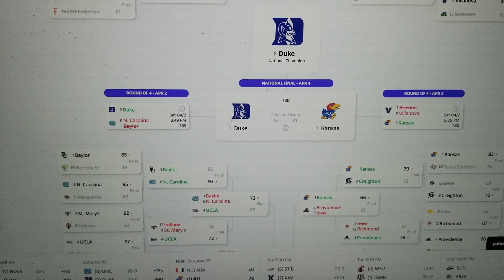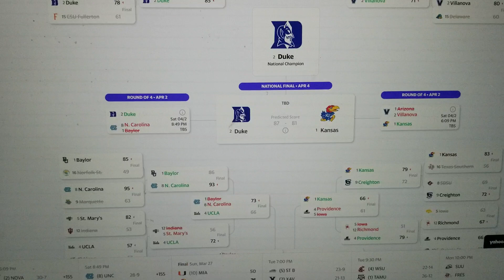Duke And UNC To Clash At NCAA FINAL FOUR 2022